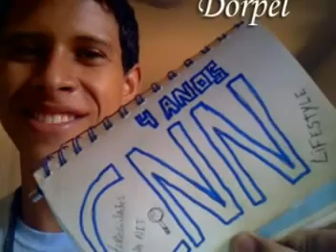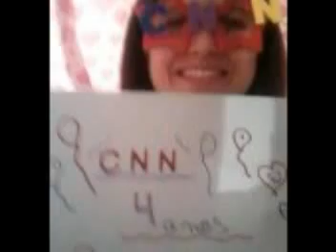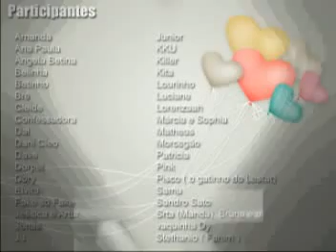4 anos da Curiosidades na Net 2010.mpg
Vídeo de Aniversário da comunidade Curiosidades na Net